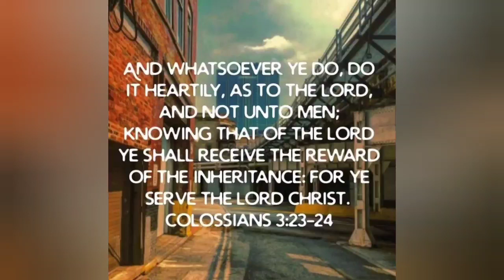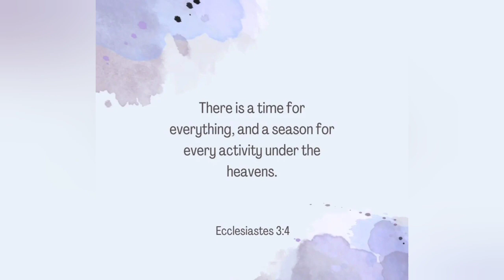Bible Verses To Edify You.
Bible verses to bless and encourage you. Amen!